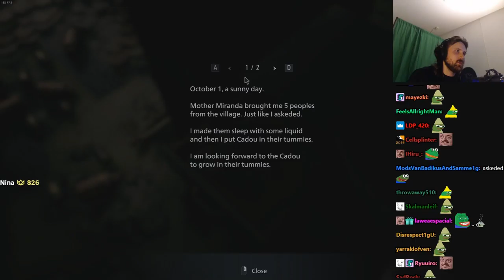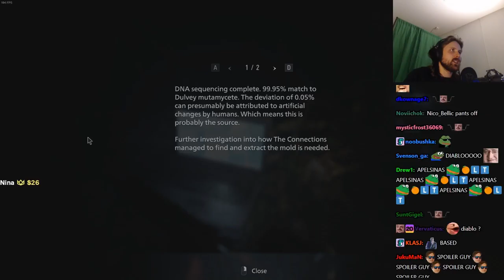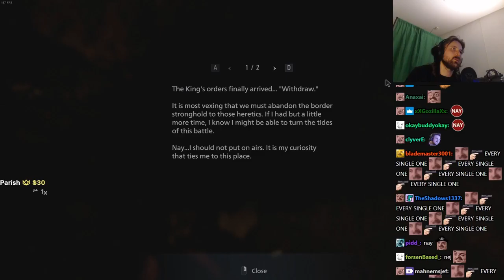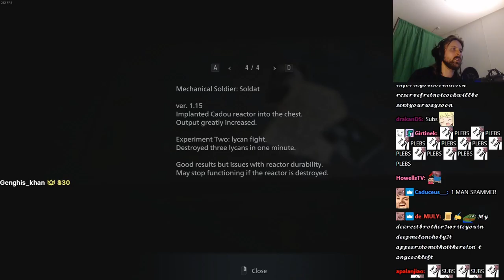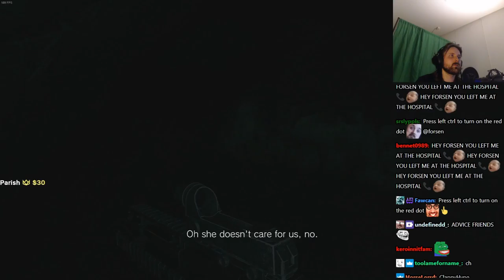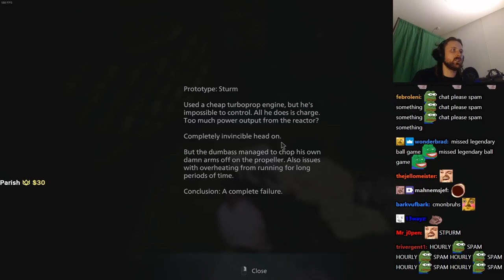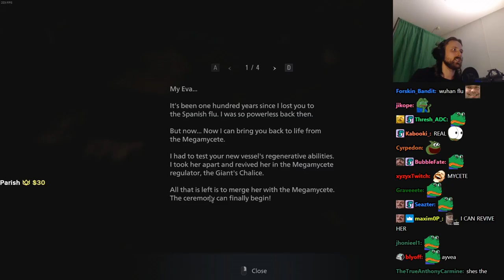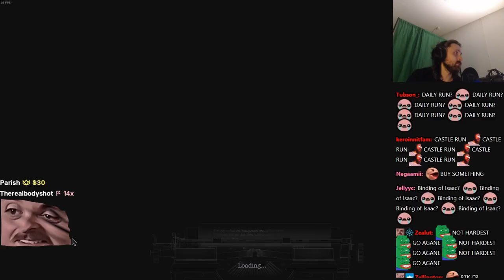Forsen plays Resident Evil Village! - Part 3 - FINALE | FULL BLIND PLAYTHROUGH - HARDCORE MODE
Stream Duration: 5:52:50

General
Format : MPEG-4
Format profile : Base Media
Codec ID : isom (isom/iso2/avc1/mp41)
File size : 15.1 GiB
Duration : 5 h 52 min
Overall bit rate mode : Variable
Overall bit rate : 6 146 kb/s
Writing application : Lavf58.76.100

ID : 1
Format : AVC
Format/Info : Advanced Video Codec
Format profile : High@L4.2
Format settings : CABAC / 4 Ref Frames
Format settings, CABAC : Yes
Format settings, GOP : M=3, N=120
Codec ID : avc1
Codec ID/Info : Advanced Video Coding
Source duration : 5 h 52 min
Bit rate mode : Constant
Bit rate : 6 003 kb/s
Width : 1 920 pixels
Height : 1 080 pixels
Frame rate mode : Variable
Frame rate : 60.000 FPS
Minimum frame rate : 20.000 FPS
Maximum frame rate : 62.500 FPS
Color space : YUV
Bit depth : 8 bits
Scan type : Progressive
Bits/(Pixel*Frame) : 0.048
Stream size : 14.8 GiB (98%)
Source stream size : 14.8 GiB (98%)
Color range : Full
Color primaries : BT.709
Transfer characteristics : BT.709
Matrix coefficients : BT.709
mdhd_Duration : 21168468
Codec configuration box : avcC

Audio
ID : 2
Format : AAC LC
Format/Info : Advanced Audio Codec Low Complexity
Codec ID : mp4a-40-2
Bit rate mode : Variable
Bit rate : 126 kb/s
Maximum bit rate : 128 kb/s / 128 kb/s
Channel(s) : 2 channels
Channel layout : L R
Sampling rate : 48.0 kHz
Frame rate : 46.875 FPS (1024 SPF)
Compression mode : Lossy
Stream size : 319 MiB (2%)
Source stream size : 319 MiB (2%)
Default : Yes
Alternate group : 1
mdhd_Duration : 21169450